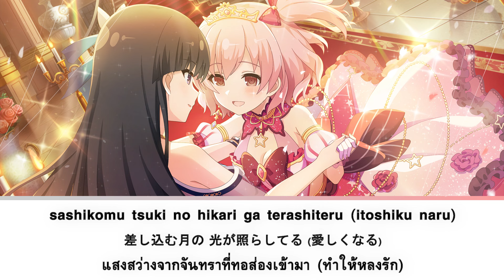[แปลไทย] Never Ending Dream - Assault Lily Bouquet | アサルトリリィプロジェクト